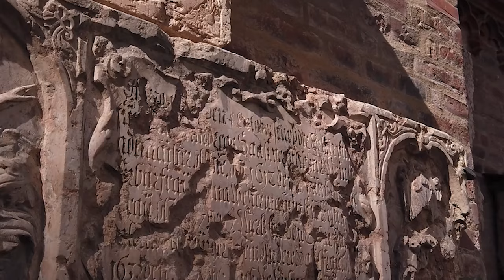Kann der Birkenporling Grippesymptome lindern?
Kann  der Birkenporling Grippesymptome lindern?   Diese und andere spannende Fragen um den Birkenporling klären wir in diesem ausführlichen Video. Außerdem seht ihr interessante Zusammenhänge unser Geschichte und alle möglichen Arten der Nutzung des Vital- und Heilpilzes: Birkenporling (Fomitopsis betulina)!

0:00 Baum Mentor Do you think like a tree?
0:36 Einleitung Video Birkenporling
1:30 Birkenporling Beschreibung
3:09 Birkenporling als Heilpilz
3:29 Zubereitungsarten des Birkenporling
4:47 Birkenporling kochen
5:00 Ölauszug aus Birkenporling
6:18 Alkoholauszug aus Birkenporling
7:15 Fermentation des Birkenporlings
7:35 Wirkung des Birkenporlings
7:41 Birkenporling lindert Margen- Darmkrankheiten
7:48 Wurmtreibende Wirkung des Birkenporlings
8:12 Antibiotische Wirkung des Birkenporlings
8:41 Entzündungshemmende Wirkung des Birkenporlings
8:53 Anwendung Krebstherapie/ Entgiftung Birkenporlingskohle
9:44 Tuberkulose & Lungenkrankheiten
10:35 Immunregulierende Wirkung / Dosierung des Birkenporlings
12:13 Geschichtliche Erklärung des Wissens über den Birkenporlings in der europäischen Kultur
13:41 Das Magdalenen Hochwasser von 1342
17:42 Die kulturellen Folgen des Magdalenen Hochwassers von 1342
19:04 Der wahre Impuls für die Hexenverfolgung im Mittelalter
19:52 Geburtenkontrolle unser Vorfahren - das Dilemma für die Kirche nach 1342
25:44 Wissensvernichtung durch Menschenzuchtprogramme der Kirche
26:58 Anwendung des Birkenporlings als Messerscheide
27:27 Behandlung von Grippesymptomen mit dem Birkenporling
37:06 Auswertung Birkenporling der Nutzen